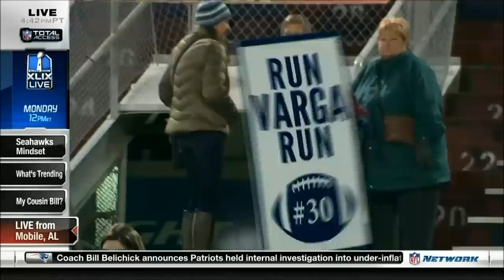Tyler Varga : Senior Bowl 2015 Highlights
Tyler Varga Senior Bowl 2015 Highlights - game highlights from the Senior Bowl in Mobile Alabama, including two TD runs, analyst commentary and Mike Mayock singing the Yale fight song.